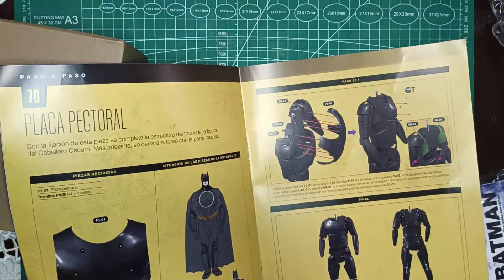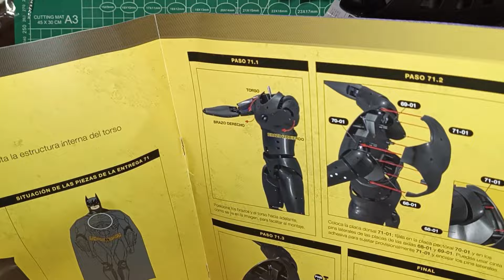CONSTRUYENDO BATMAN FASCÍCULOS 70-71 SALVAT